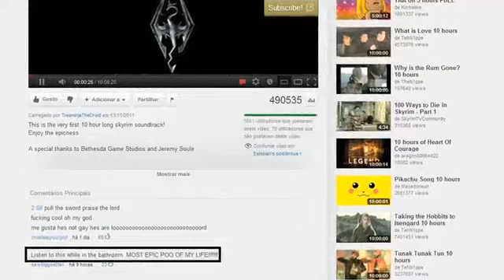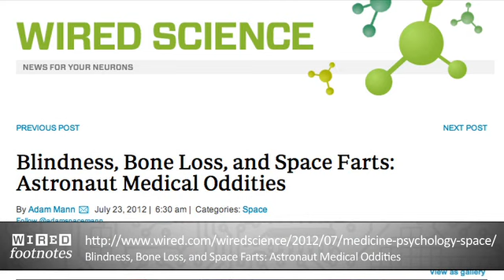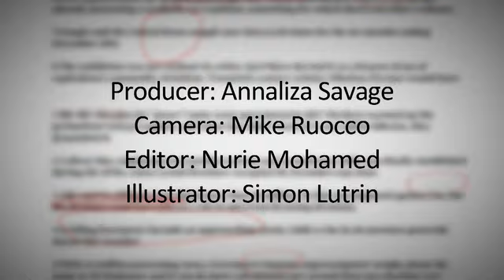Footnotes - In Heaven and Hell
This week on Footnotes, we go to heaven with NASA to explore the overview effect. Then it's right down to hell by way of the jaws of a giant beast, and no, it's not my mother-in-law, mostly because I don't have one.